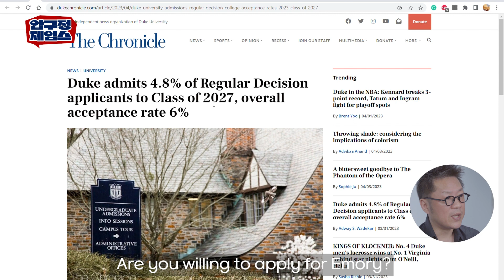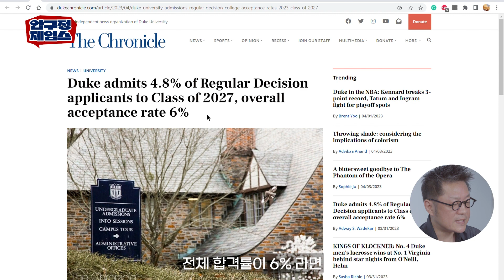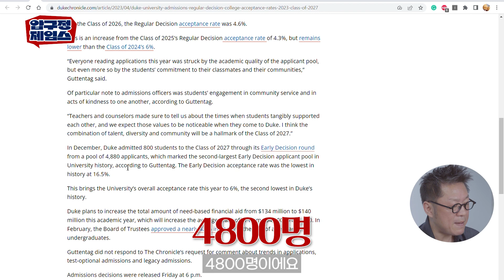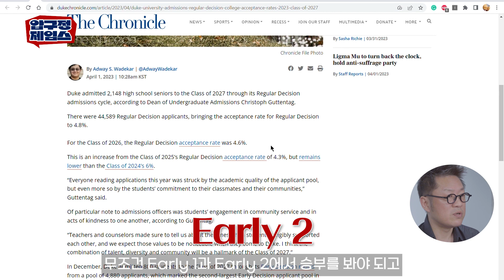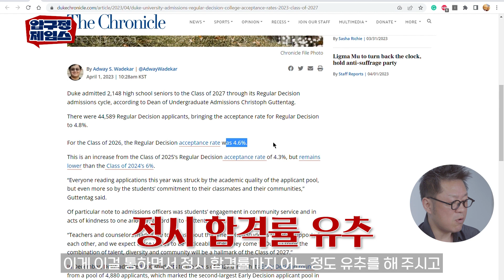23년부터 아이비리그 합격 전략이 바뀌었습니다 (Feat. 유학생 필수)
미국 아이비리그 합격 전략이 많이 바뀌었습니다. 정리해드리겠습니다

안녕하세요 압구정 제임스입니다